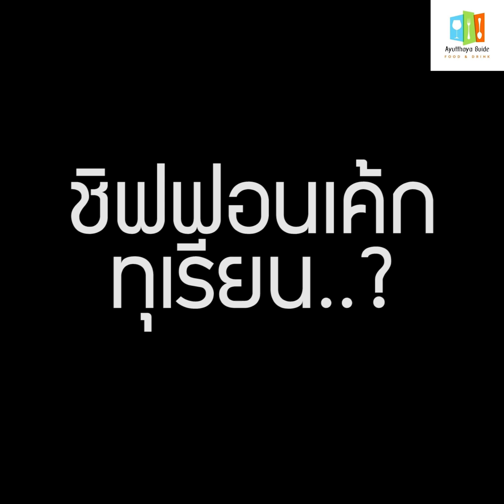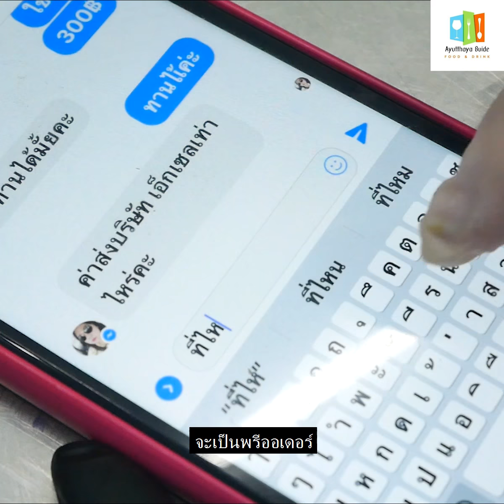เค้กทุเรียนหน้าตู้ม สายเค้ก..ต่างการันตี”อร่อยจริง”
ใครเป็นสาวกทุเรียนเลิฟเวอร์ ต้องไม่พลาด!! เพราะมีให้กินเพียงแค่ปีละครั้งเท่านั้น..
เค้กทุเรียนหมอนทอง หน้าตู้ม
ลูกค้าสายเค้ก..ต่างการันตี
เป็นเสียงเดียวกันว่า”อร่อยจริง”
ร้านครัวข้าวหอม..เบเกอรี่โฮมเมดแสนอร่อย ที่ลงมือทำกันแบบสดๆ ใหม่ๆ วันต่อวัน..ต้นตำรับเค้กมะพร้าวที่สร้างชื่อเสียงให้กับร้าน จนเป็นที่รู้จักของคนทั่วไป

เมื่อฤดูกาลของทุเรียนเวียนมาถึง ก็ได้เวลาลั๊ลลาของเหล่าสาวกทุเรียนกันแล้ว..
กินสดจากลูกว่าฟินแล้ว เรามาเพิ่มความฟินแบบคูณสองด้วยเค้กทุเรียนหน้าตู้มๆ เนื้อเน้นๆ ชิ้นโตๆ ที่โปะมาบนหน้าเค้กและไส้ใน ให้กินกันแบบเต็มปากเต็มคำ ในราคาย่อมเยา..
ปกติ”เค้กทุเรียน”สูตรโฮมเมด signature หน้าร้านจะไม่มีวางขายนะ
..แนะนำให้ต้องโทรสั่งก่อนล่วงหน้า หรือทางเพจและไลน์เท่านั้น
โทร.088-239-3398
Line; bumtwin
Facebook ; ครัวข้าวหอม
ร้านตั้งอยู่..ถนนสายเอเชีย ฝั่งขาเข้ากรุงเทพฯ ถ้าออกมาจากตัวเมืองอยุธยา ร้านจะอยู่ตรงสะพานยูเทิร์นที่สอง ติดทางคู่ขนาน เลยร้านก๋วยเตี๋ยวเรือขั้นเทพมาประมาณ1ก.ม.
เปิดร้าน..8.00-19.00น.
สาวกทุกเรียนทั้งหลายอย่ารอช้า ได้เวลามาตำด่วนก่อนหมดฤดูกาล!!